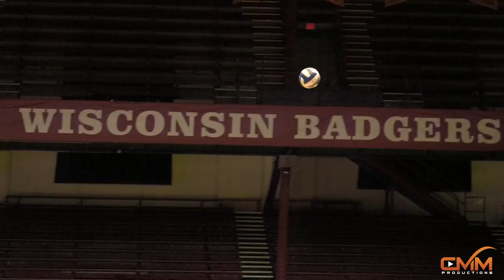Volleyball: Kelly Sheffield Feature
Coach Kelly Sheffield speaks to volleyball coaches on what it takes to be a mentor to players at the 2016 Wisconsin Volleyball Coaches' Clinic